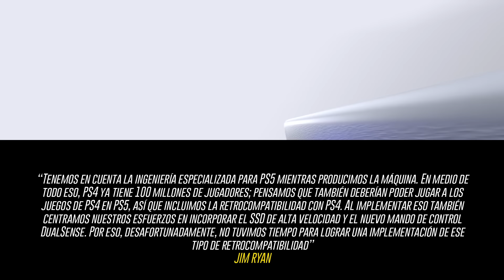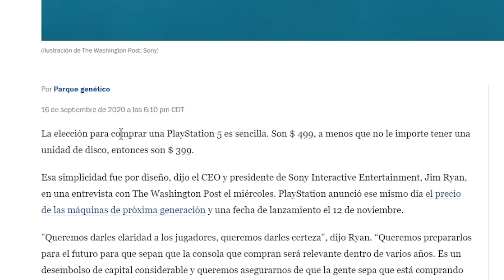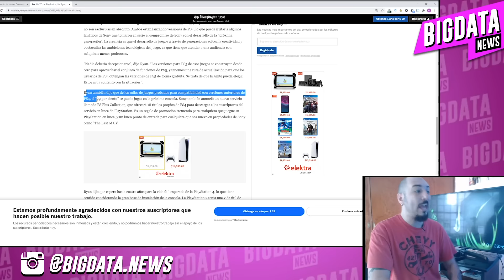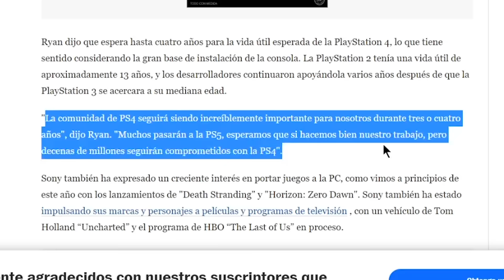Tus JUEGOS de PLAYSTATION 4 en PLAYSTATION 5 🎮 Retrocompatibilidad PS5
Vamos a repasar las DECLARACIONES MAS RECIENTES de Jim Ryan, CEO de Sony Interactive Entertainment respecto a la RETROCOMPATIBILIDAD de Playstation 5 a Playstation 4